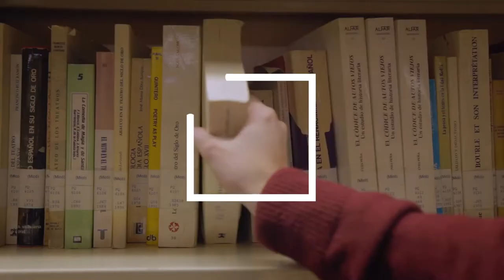Estudia Telecos a la Pompeu - Helena Martínez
Helena Martínez és estudiant del grau en Enginyeria de Xarxes de Telecomunicació a la UPF: "A la UPF ha tingut l'oportunitat d'estudiar telecos en anglès, un punt a favor doncs ara marxarà sis mesos a fer una estada a Reikiavik d'Erasmus. Apunta't a estudiar Telecos. Apunta't a la Pompeu!"